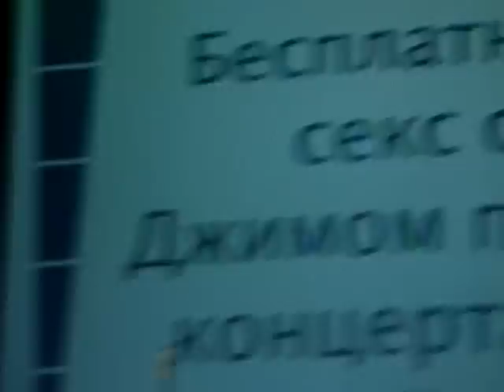The Bloodhound gang Live in Moscow (Screwing You On The Bea)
Screwing You On The Beach At Night 2007 in Moscow nude please don't show this to children